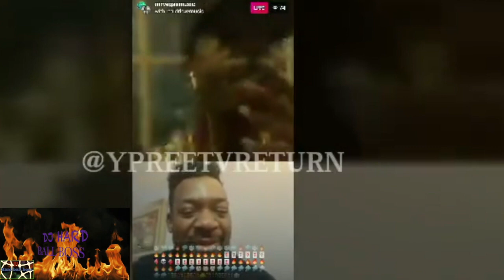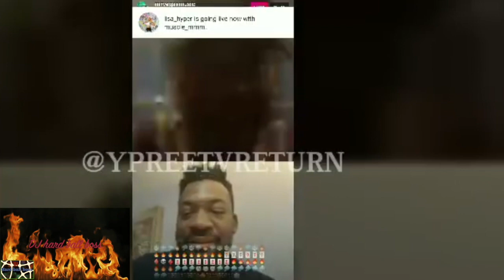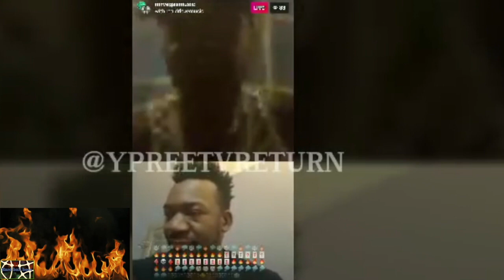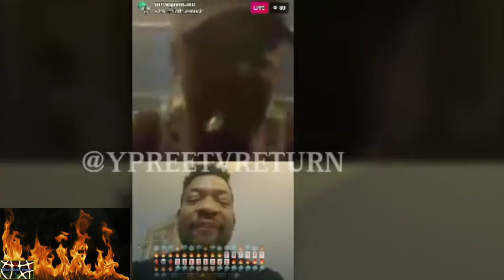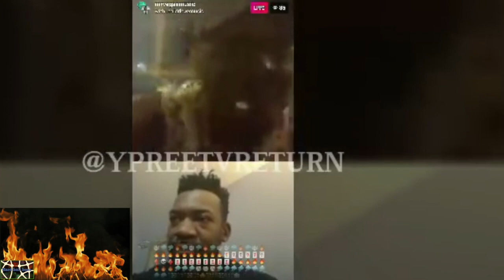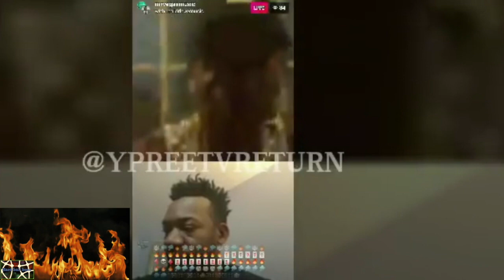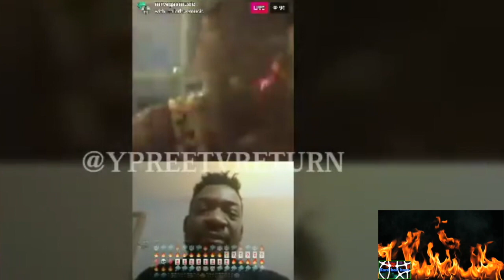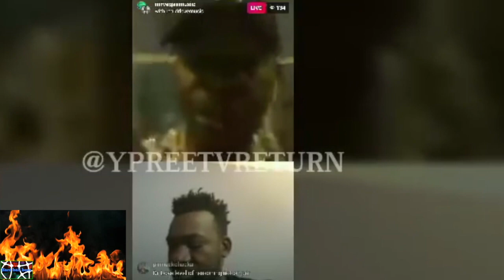Mr Vegas On Dr Love Clash Over Religion On Instagram Live!!